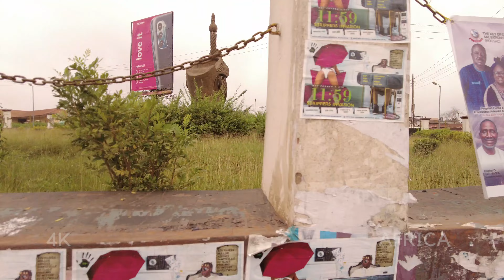Most ancient city in Africa - What Ilé-Ifè looks like today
Ile Ife, also known as Ife, is an ancient Yoruba city in the southwestern part of Nigeria. Ile Ife is said to be dated around 500 B.C. when it was founded and is the oldest Yoruba city. It is presently part of Osun State and has an estimated population of 501,000 people.  It is an ancient Yoruba city in southwestern Nigeria. The city is located in present-day Osun State. Ife is about 218 kilometers northeast of Lagos with a population of 509,813, the highest in Osun State according to the population census of 2006.

Ile Ife is the city where the Yoruba believe their civilization began as well as the location where the gods descended to earth. The name, Ile Ife, literally means place of dispersion. According to Yoruba tradition, Ife was founded by the deities Oduduwa and Obatala when they created the world. Obatala fashioned the first humans out of clay while Oduduwa became the first divine king of the Yoruba people.

Ilé-Ifè is famous worldwide for its ancient and naturalistic bronze, stone and terracotta sculptures, dating back to between 1200 and 1400 A.D.

We hope you will appreciate the immersion in the most ancient city in Africa!